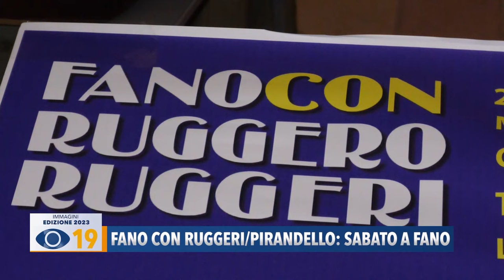Fano con Ruggeri / Pirandello: il 25 maggio a Fano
Sarà l’attrice Arianna Ninchi insieme al prof. Andrea Carnevali, uno dei massimi esperti di Pirandello, al centro dell'incontro “Fano con Ruggeri / Pirandello”, in programma sabato 25 maggio alla Rocca Malatestiana.